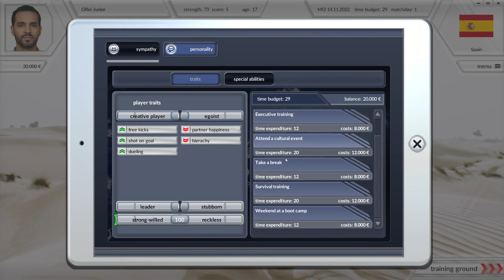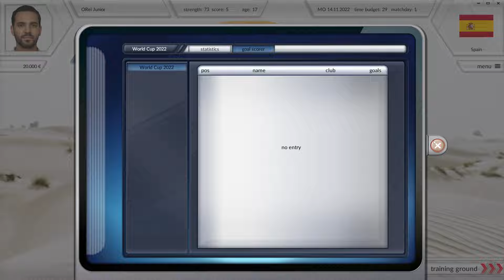Futbolstar (Demo) - Manager de fútbol en primera persona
Nuevo manager desde otro punto de mira, en el que encarnamos a un futbolista y jugaremos en primera persona, intentando llegar a las cotas más altas.
Tendremos que tomar decisiones para mejorar relaciones, de entramiento y por supuesto durante los partidos.
Sistema de disparos a puerta poco ortodoxo, pero con el que tendremos que batir a los porteros para que el entrenador siga confiando en nosotros.
Demo que nos permite jugar el mundial 2022 o el de 1954.